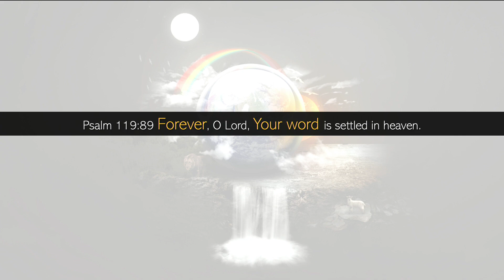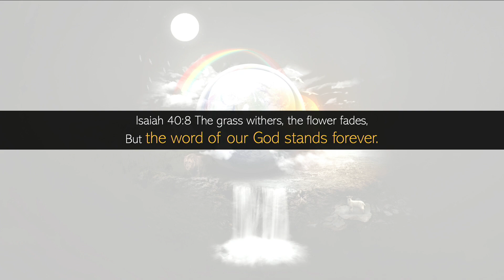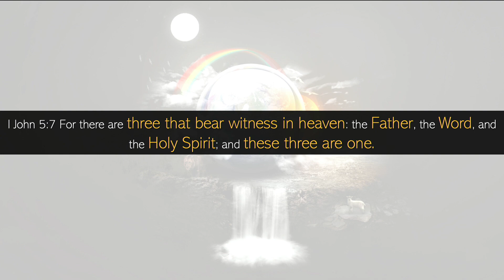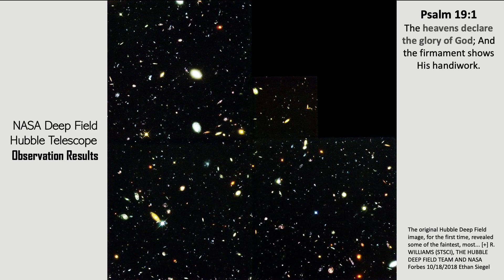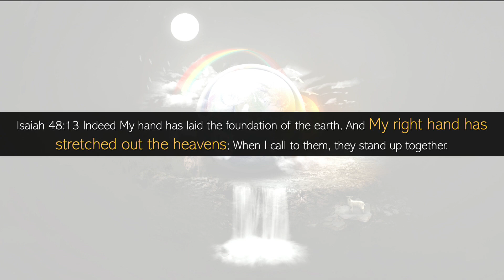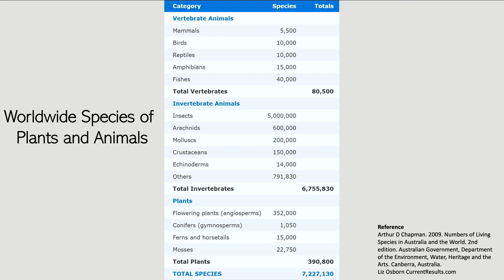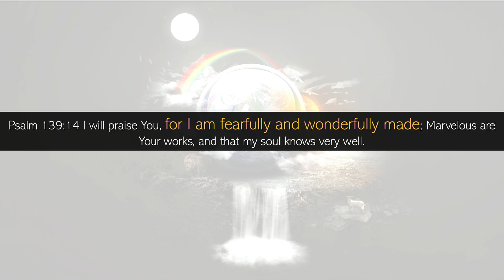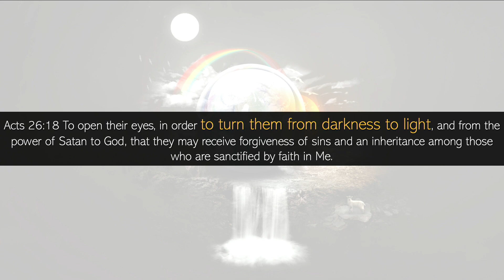Sunday 10/11/20 - It ALL Began with The WORD - Pastor Tim White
Join us as we begin John Chapter 1, verses 1-5 in a Message & Study titled: It ALL Began with The WORD. The opening verses of John 1 reveal Jesus was before all things and the source of all things by the word of His power.